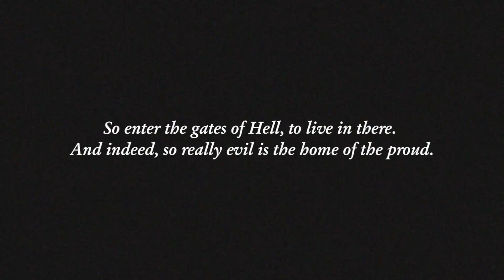Nun Gun - Gold Mine (feat. ONO)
From the forthcoming book and cassette, Mondo Decay. Nun Gun is ½ of Algiers with artist Brad Feuerhelm and special guests.

Featuring vocals by travis & P Michael of ONO
Video by Nun Gun & Ian Cone

Nun Gun is the award-winning multimedia collaboration between visual artist Brad Feuerhelm, and musicians Lee Tesche and Ryan Mahan of the acclaimed band Algiers. Mondo Decay marks the outfit’s debut release, an audiovisual dialogue that pairs 144-pages of Feuerhelm’s malformed post-industrial gazing photography with an accompanying original soundtrack cassette produced by Tesche and Mahan.